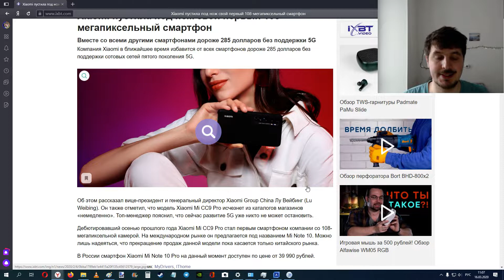Xiaomi прекратили продажи Mi Note 10 со 108 мегапиксельной камерой